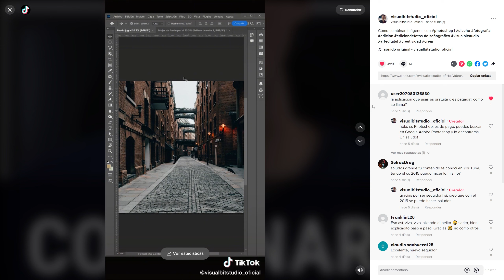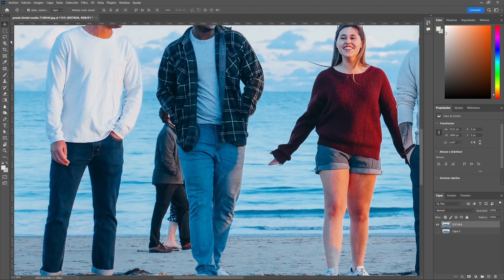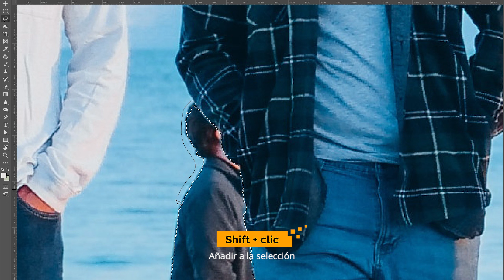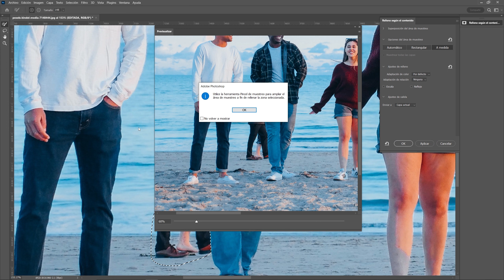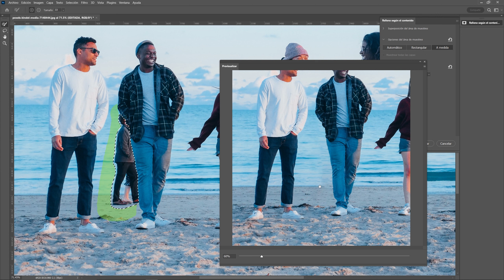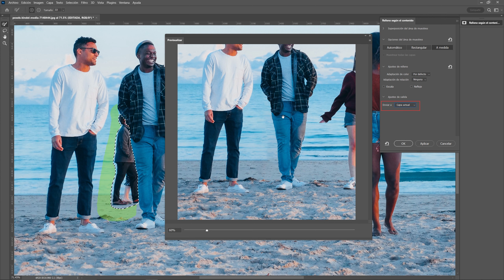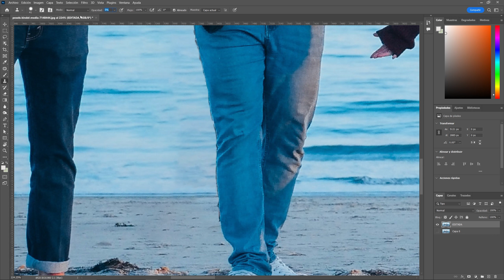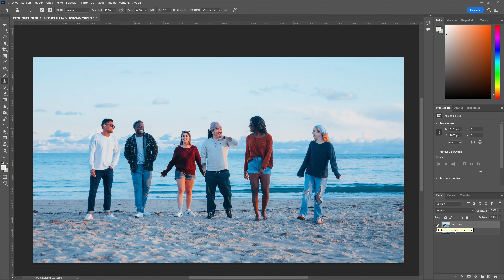BORRAR PERSONAS DE UNA FOTO con solo 2 herramientas!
Aprende a borrar personas u objetos que no quieres en tus fotografías usando 2 herramientas de Photoshop. En este caso usaremos la versión de Photoshop CC 2022 de computadora, pero también encontrarás estas herramientas desde la versión 2020.

Los resultados y el trabajo que debes hacer variarán de acuerdo a la complejidad de los fondos de tu fotografía.

📹 CONTENIDO:
00:00 Introducción
00:48 Abrir la imagen y crear una selección
03:08 Usar el relleno según el contenido
05:32 Perfeccionar con el tampón clonar
07:34 Aclaraciones finales
08:43 Despedida